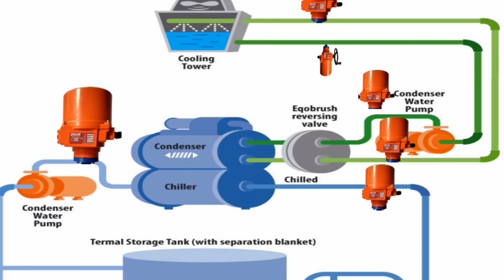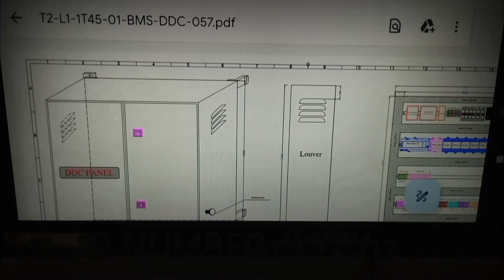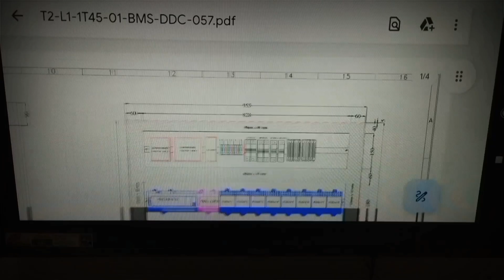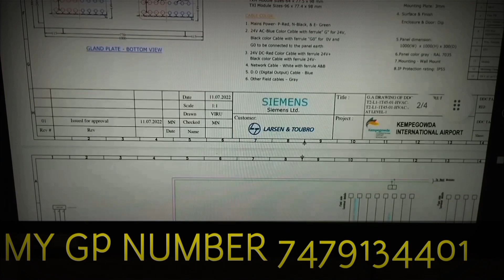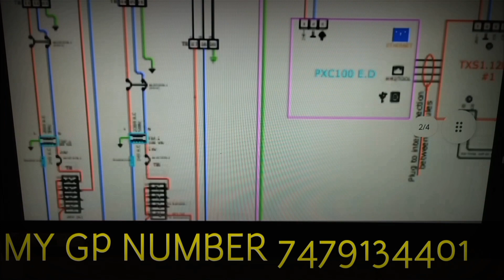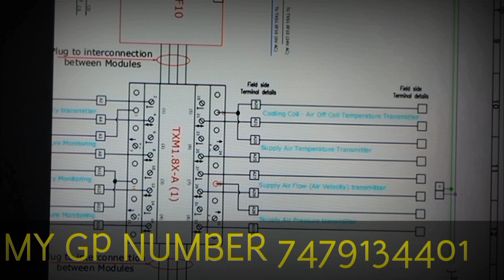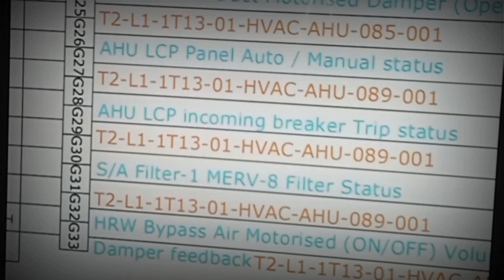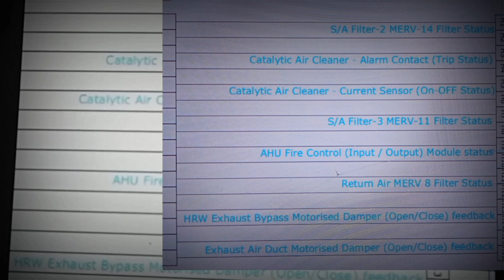SIEMENS DDC PANEL DETAILS BIG PROJECT IO LIST BUILDING MANAGEMENT SYSTEM HVAC CONTROL SYSTEM